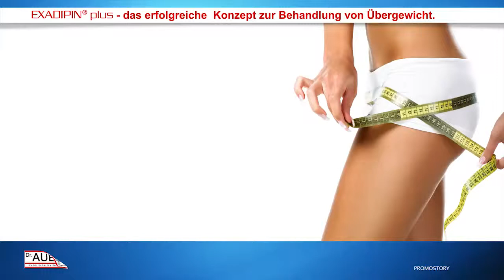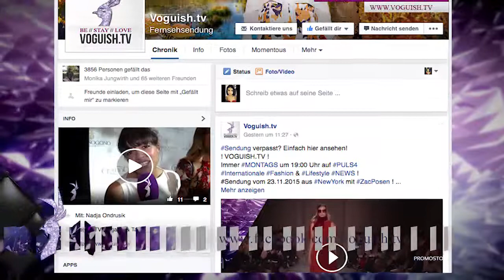StarFashVision.TV & VOGUISH.TV - MOSCHINO / Milano H/W 2015 & EXADIPIN Gewinnspiel